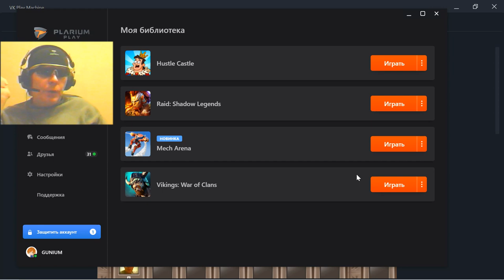2 Metro 2033 browser rpg gameplay George IV Kostandi